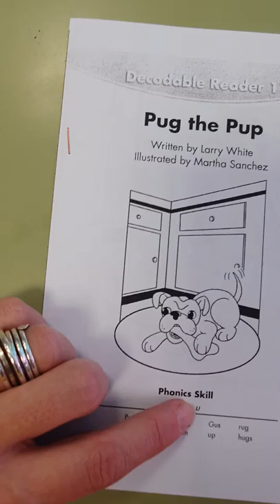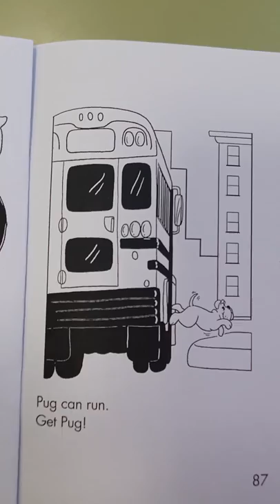Pug the Pup